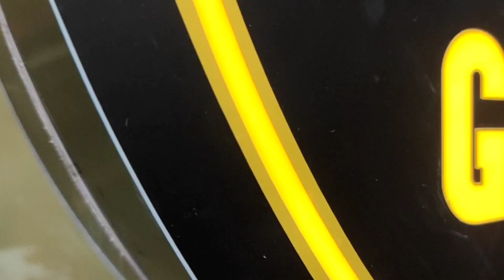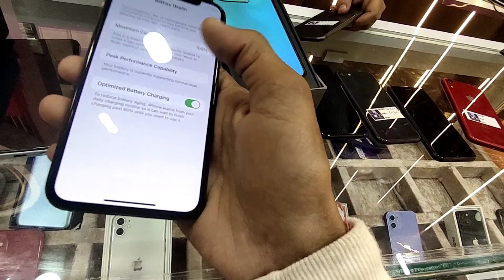Second Hand Mobile Phones Shop in Guwahati 😍| Gadget Nation 🔥